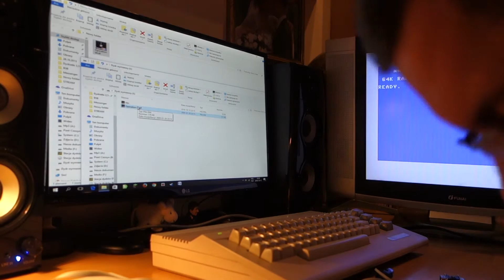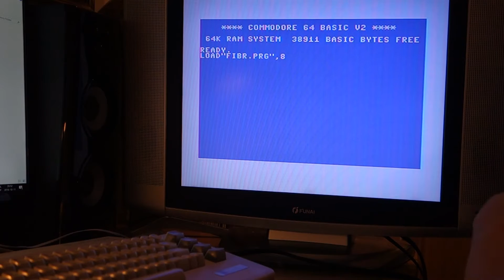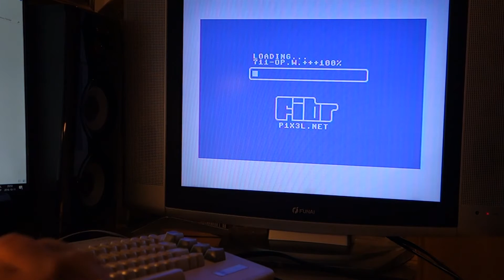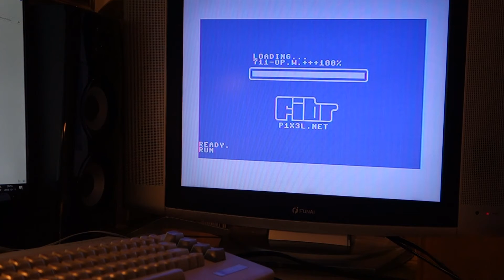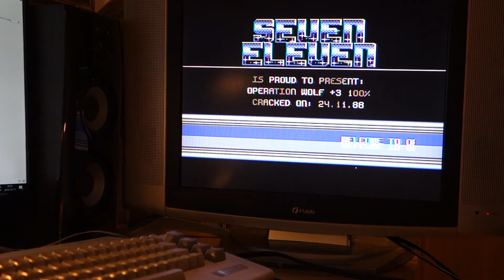🎤 #8 Vlog - rozważania nad SD2IEC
► Opis: Kilka dni temu zakupiłem urządzenie SD2IEC emulujące stację dysków 1541 do Commodore 64. Krótkie rozważania nad kupionym sprzętem, no i oczywiście test.